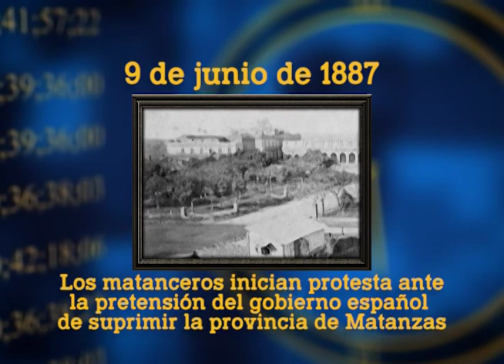RESEÑA 9 JUNIO 2023